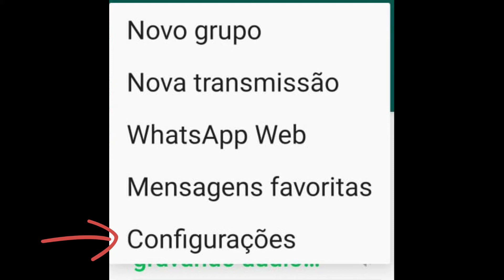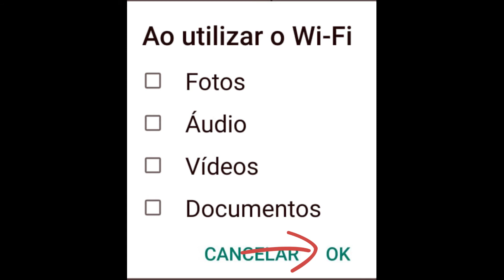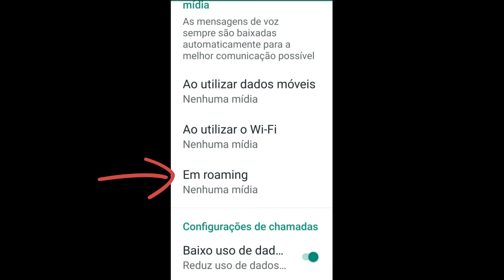DICAS DE COMO PARAR DE SALVAR MÍDIAS DO WHATSAPP NO SEU CELULAR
RÁDIO VIAGEM DO ROCK
"CONTATO PARA VÍDEOS, COBERTURAS, FOTOS, TRANSMISSÃO AO VIVO E DIVULGAÇÃO DE EVENTOS, HOTEIS, POUSADAS, RESTAURANTES".
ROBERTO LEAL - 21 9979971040